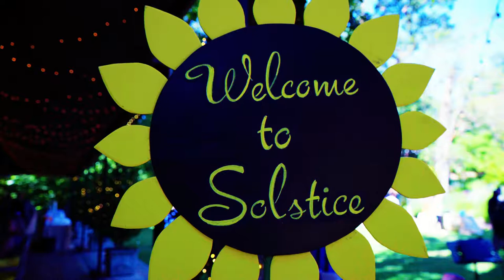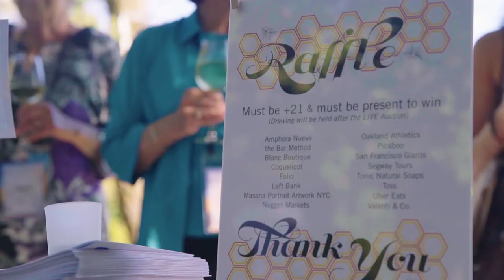Marin Community Clinics 2019 Summer Solstice Celebration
On June 19 friends and supporters of Marin Community Clinics gathered to celebrate summer, Marin Community Clinics’ accomplishments, and the 2019 Community Health Champions – Luis Maldonado Lopez, Eman Elmi, DPM, and Linda Tavaszi, PhD. Linda received the first-ever Lifetime Achievement Award.

In the midst of good company, beautiful guitar music, delicious food and drink, and inspiring words, Marin Community Clinics had its most successful fundraising event to date!